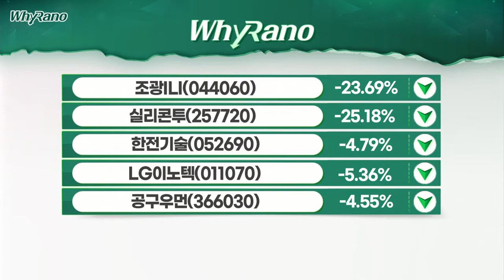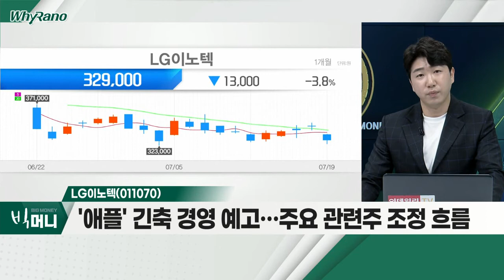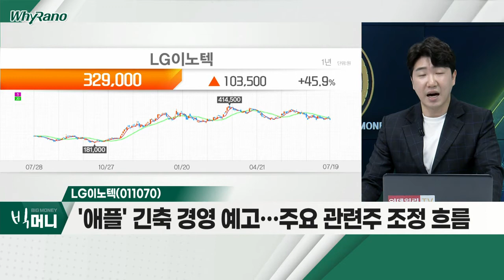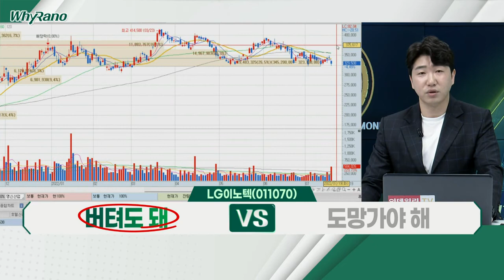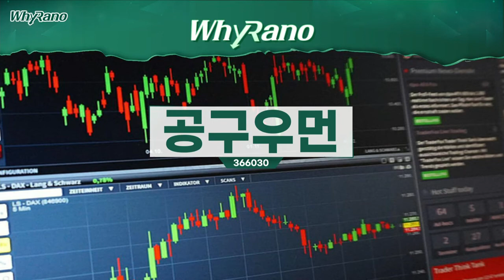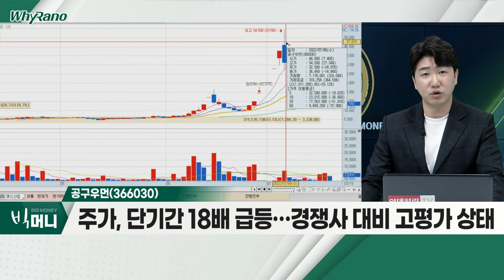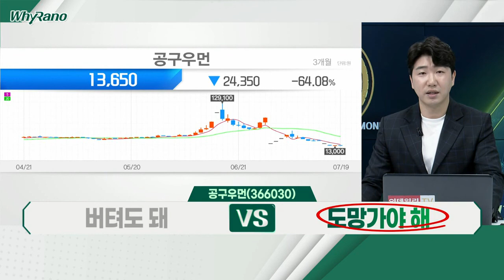한전기술(052690), LG이노텍(011070), 공구우먼(366030)_WhyRaNo (20220719)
- 정부 정책 ·수주 기대감… 신고가 경신 후 조정
- 실적 기대감 불구 1분기 적자 전환… 매물 출회
- 밸류에이션 상 주가 고평가 수준… 조정 필요

- '애플' 긴축 경영 예고… 주요 관련주 조정 흐름
- 2분기 및 연간 실적 주목 필요
- 기술적 '지지선' 반등 기대… 이탈 시 리스크 관리

- '빅사이즈' 패션 플랫폼 업체… 코스닥 '새내기주'
- 주가, 단기간 18배 급등… 경쟁사 대비 고평가 상태
- 무상증자 테마로 '수급 쏠림'… 리스크 관리 필수